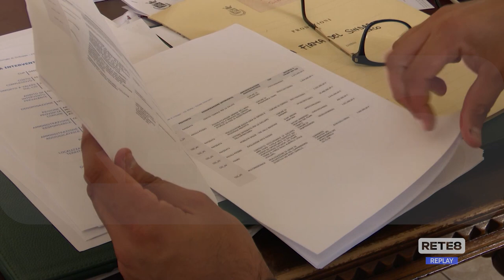Teatro Teramo - 13 imprese in gara per l’appalto